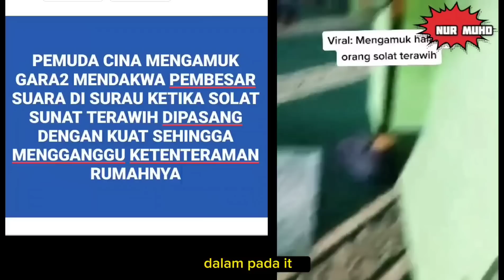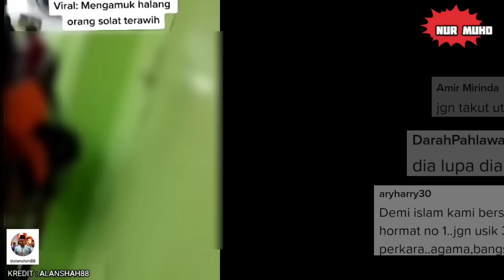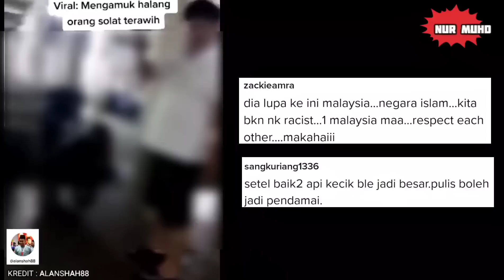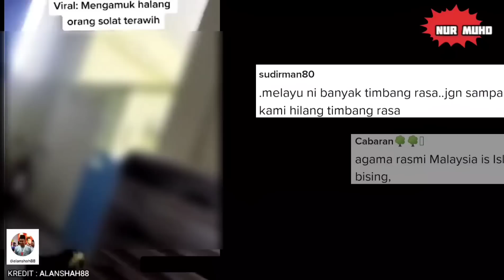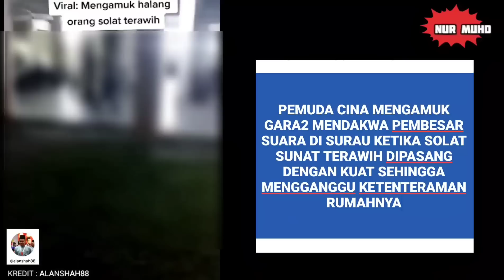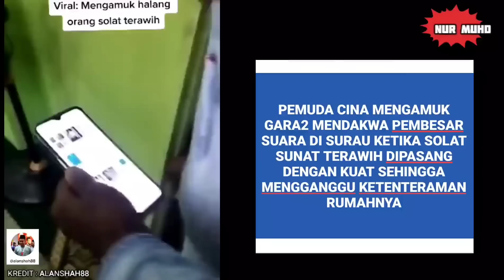BRADER CINA SOUND JEMAAH SURAU DI KAJANG KETIKA SOLAT SUNAT TERAWIH